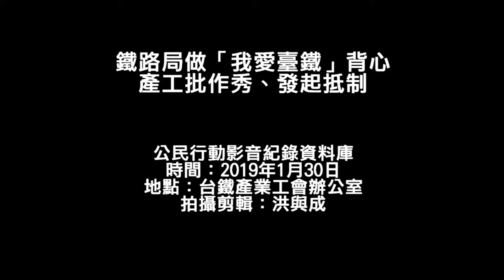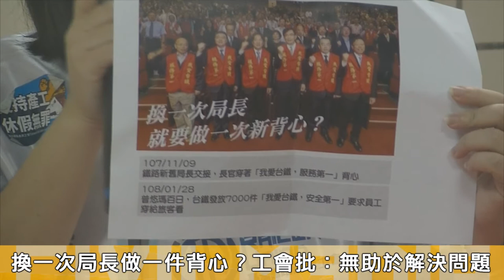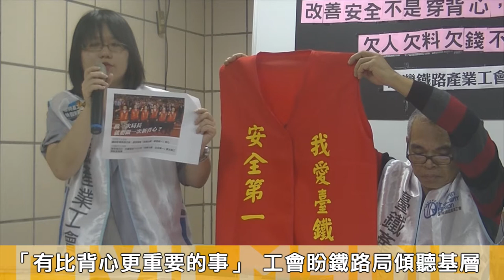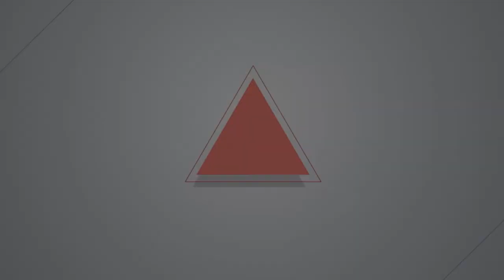20190130 鐵路局做「我愛臺鐵」背心 產工批作秀、發起抵制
普悠瑪事件於近日屆滿百日，臺灣鐵路管理局同時花費40萬元新臺幣（下同），製作7000件寫有「我愛臺鐵，安全第一」背心，要求員工新年期間穿著，甚至發訊息要員工在特定時間穿背心、喊口號，拍成影片上傳。臺灣鐵路產業工會今（30）日召開記者會揚言抵制活動，並表示臺鐵應以補足人力、返還欠薪、改善工作環境等事項為優先。